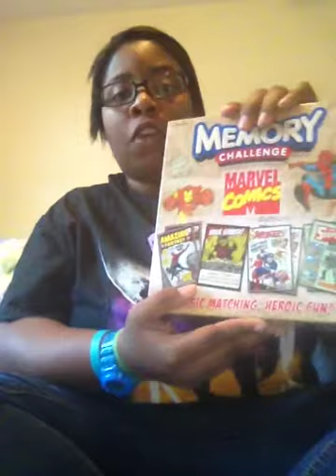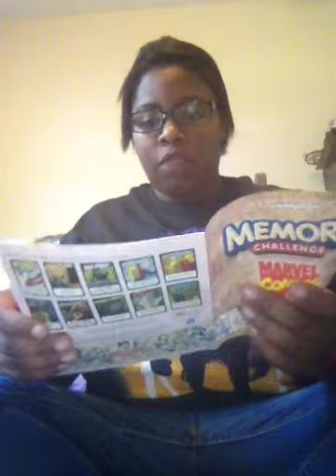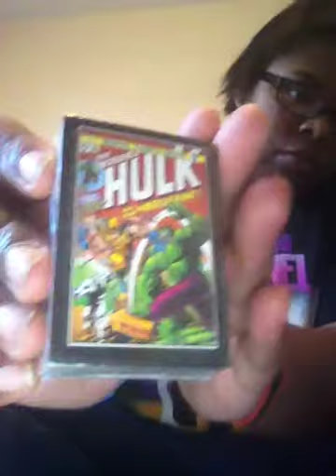Got my Elfster Gift by surprise!!!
Got my Elfster gift had no idea when it was coming and it came today